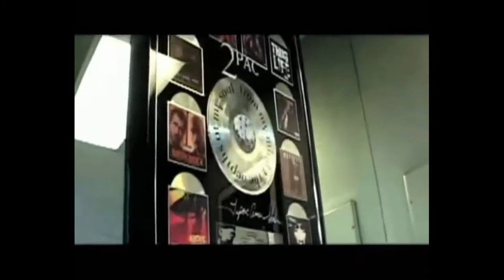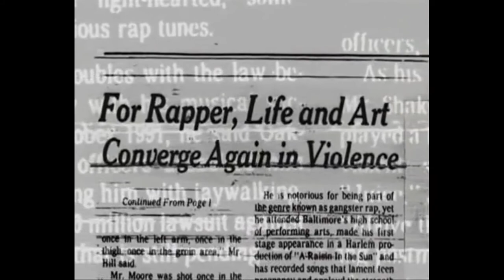2Pac , Outlawz - Komradz So So Crazy ( CleanSouldier Og Mix )